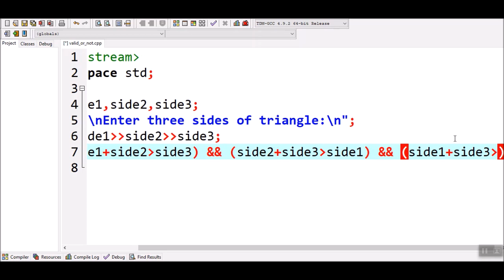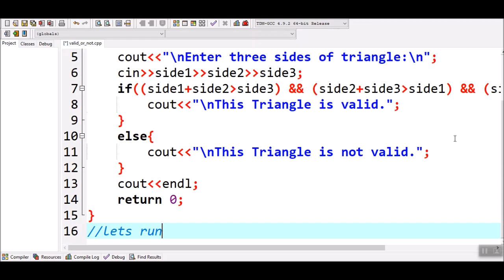How to check whether triangle is valid or not if sides are given in C++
This is a simple C++ program to check whether triangle is valid or not if sides are given.
Thanks!